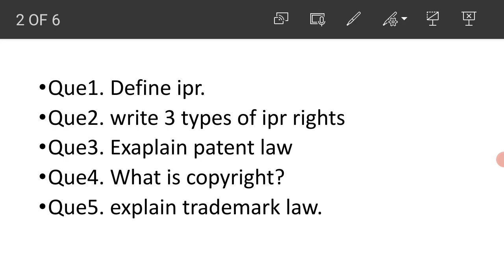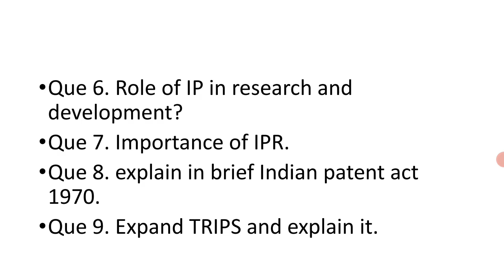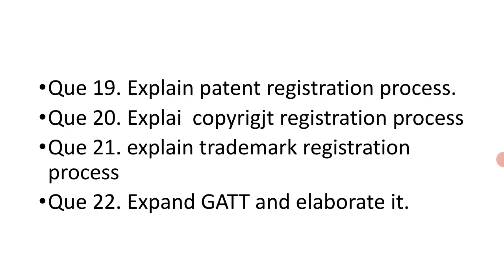Intellectual property rights( part ll)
learn ipr through questions...
Happy learning:)